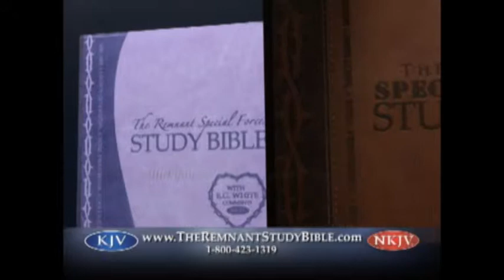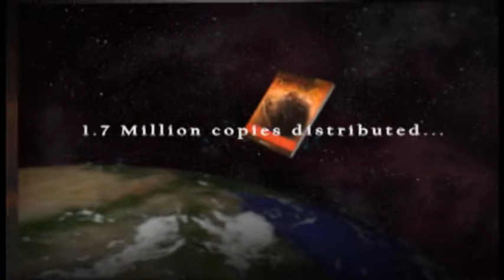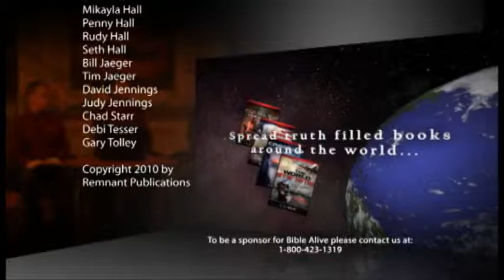Bible Alive: Study Bible 2 of 2